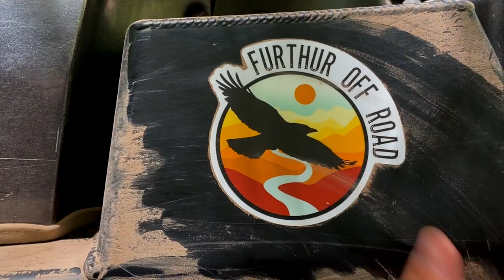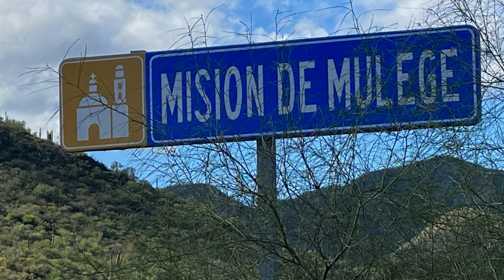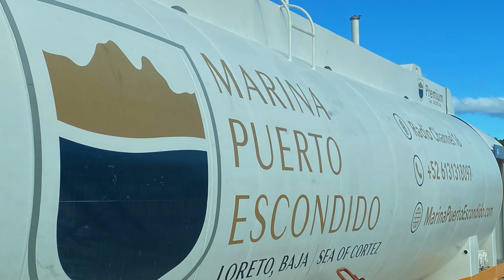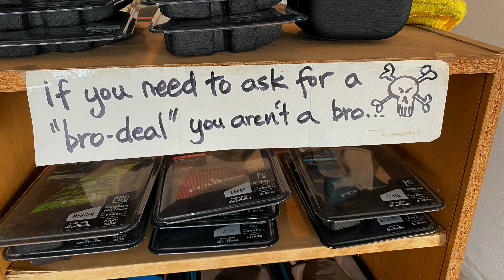Return to Baja - Bahía Asunción to Todos Santos Ep. 5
In this episode, we continue to push further down the peninsula to Todos Santos for some excellent beach camping. We visit some beautiful and historic missions, try our best to get lost, and experience the amazing sea life that surrounds Baja's vast coastline. We also have a serious issue with our camper that requires attention in order to keep our plans intact.